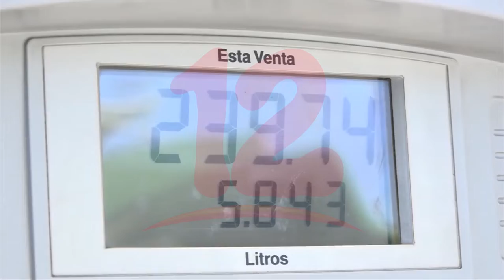Combustibles nuevamente al alza, más de 1 córdoba por galón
Noticias12Nicaragua Combustibles nuevamente al alza, más de 1 córdoba por galón.